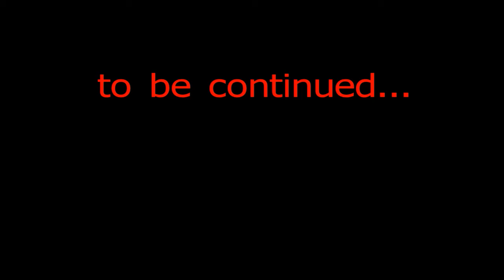Tosca Act II part 2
Tosca, by Puccini. Center Stage Opera,Kathryn Foster, Director; Salvatore Motisi as Cavaradossi, Paul Brown as Scarpia, Victoria Tralongo as Tosca, Evan Walker as Spoletta and John O'Loughlin as Sciarrone.